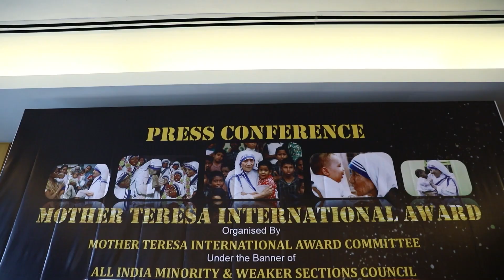Press Conference | Mother teresa International Awards 2023 | Dubai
The highly anticipated Mother Teresa International Awards for 2023 was make its grand appearance in the dazzling city of Dubai, United Arab Emirates. This prestigious event promised to be an inspiring gathering that honors the selfless efforts and unwavering dedication of individuals and organizations across the globe who have tirelessly worked towards the betterment of humanity. To unveil the details and significance of this remarkable event, a Press Conference was held, acting as a beacon of hope and recognition for humanitarian endeavors.